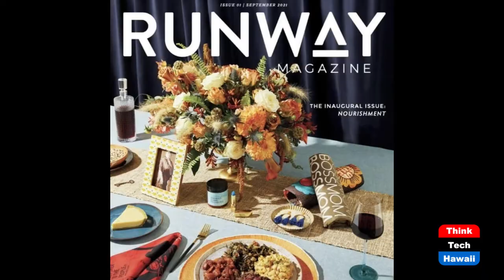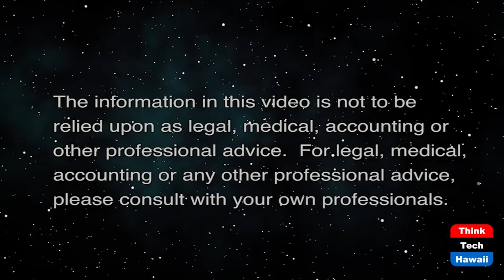An Intimate Chat with Jessica Norwood (Sister Power)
About RUNWAY Magazine: Women and Worth.  The host for this show is Sharon Thomas Yarbrough.  The guest is Jessica Norwood.

RUNWAY Magazine Is Here! We are so honored to be sharing the stories of resilience and care that the RUNWAY Family displayed amidst a rapidly changing world.  We have brought together an incredibly talented group of writers, designers, editors, photographers and artists to convey the last two years of our world onto the sheets of the first issue of RUNWAY Magazine.  We invite you to dig in, reflect and celebrate the impact, lessons learned, and resilience of RUNWAY's family of entrepreneurs.